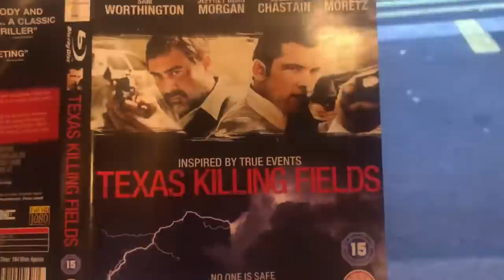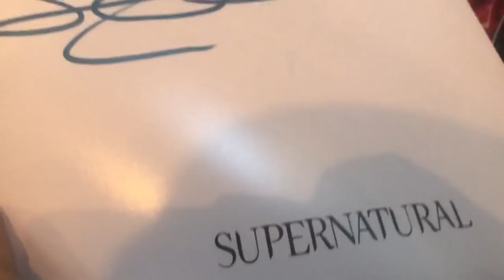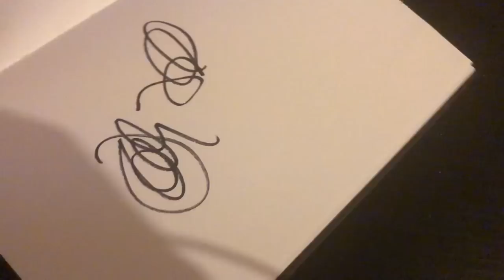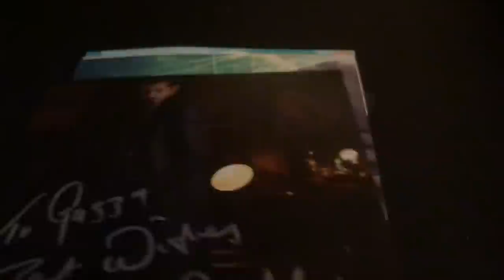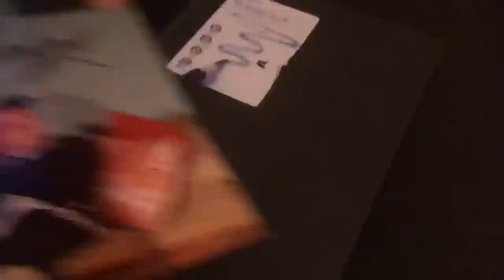MEETING MY CELEBRITY CRUSH